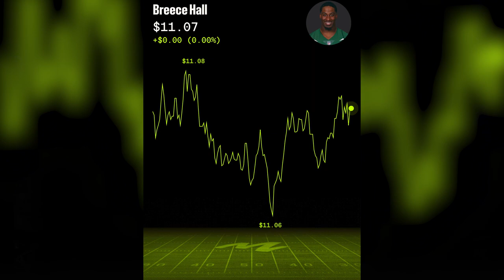New York Jets Midseason Awards 2022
Matt O'Leary gives out his midseason awards for the New York Jets at the bye week

Get a 150% Free Play on the first deposit at BUSR

Make a minimum deposit of $100.
The winner has to be based in the tri-state area so they can attend the game.
If unable to attend, winner may forfeit the prize to the next person.
Winner will be chosen at random.

Instgram: @thesaintsaxonsound